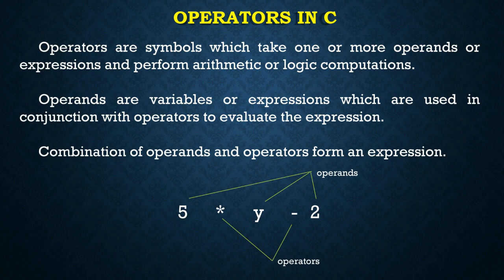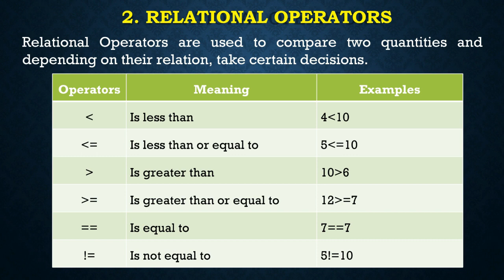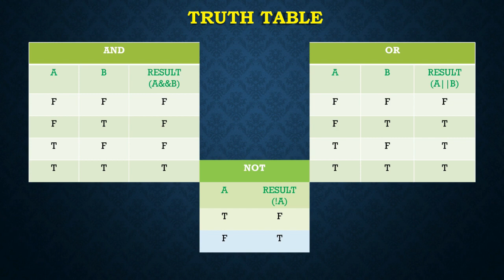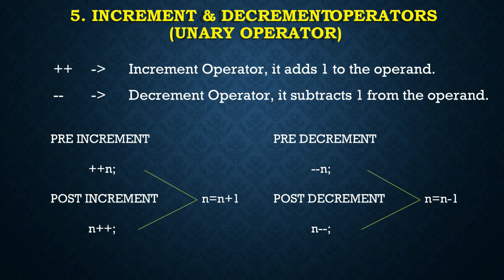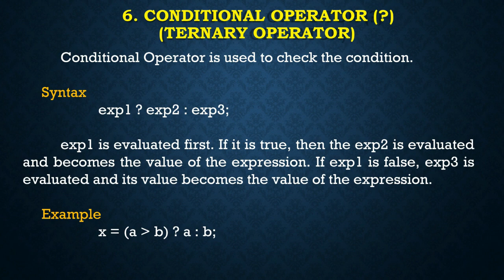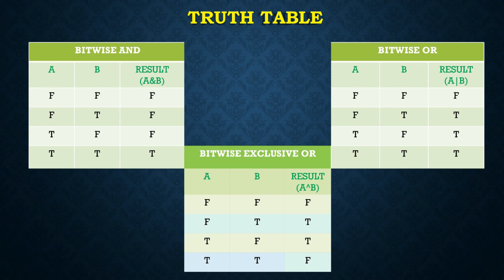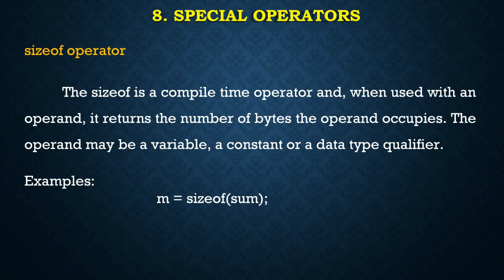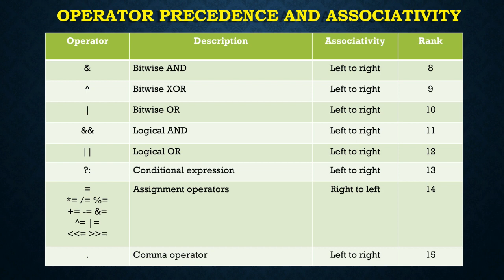Day 3 - Operators in C Programming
Operators in C Programming
This video describe about all operators in C programming.